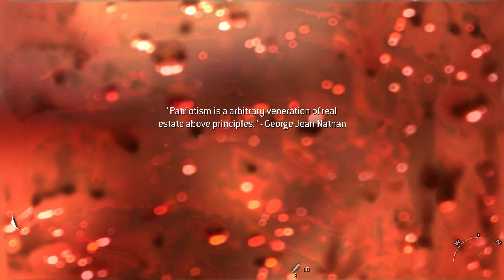[HD] LP- Modern Warfare 2 part 04 commentary